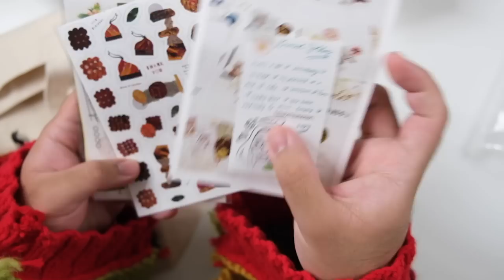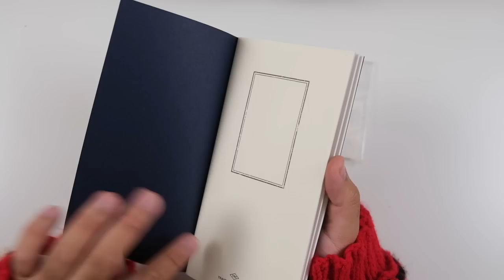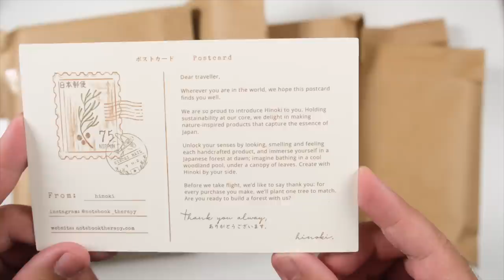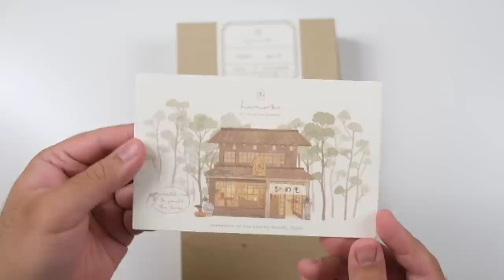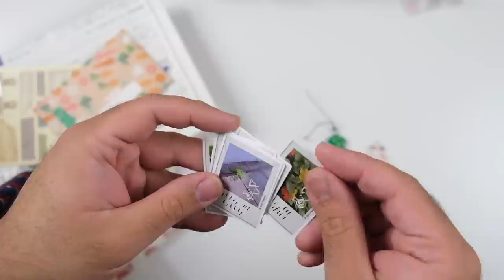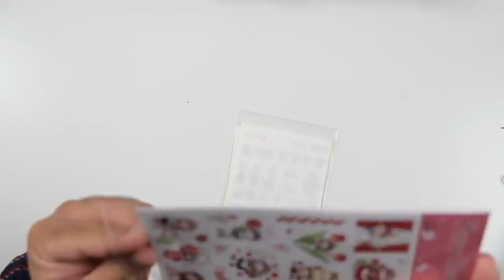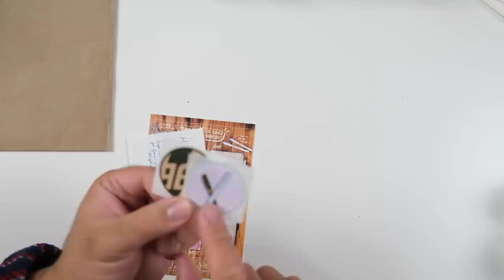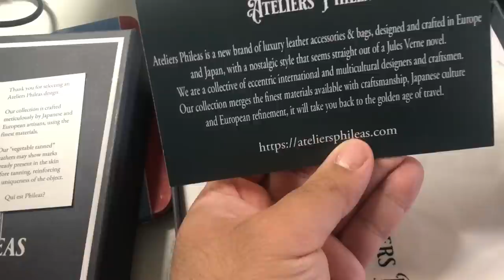Quarter 4 Collective Haul | Notebook Therapy, Plotter, Atelier Phileas, Sailor Fountain Pens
I'm feeling so meh about December Daily so instead of forcing myself to journal, I corralled all of lovely goodies I purchased and received as gifts in quarter four and filmed a collective haul! Damage has been done but I'm also grateful for all the friends who have sent stuff my way! Love you all! 🧡💸⁣
🌳 Check out the Notebook Therapy Hinoki Collection 🌳

What was your favourite purchase from quarter four? 🤔🛒

🎁 How to Download the free 2022 December Daily Printable 🎁
↳ Receive password for the free Resource Library via email
↳ Enter password at the Resource Library and download the printable!

🎄 How to access or purchase the December Daily Printable Kit 🎄

As always, if you have any questions, leave them down below!

Job Airam
Paulik Park PO
Richmond BC V6Y 3V3
Canada